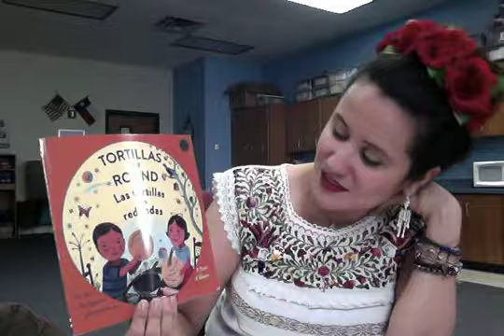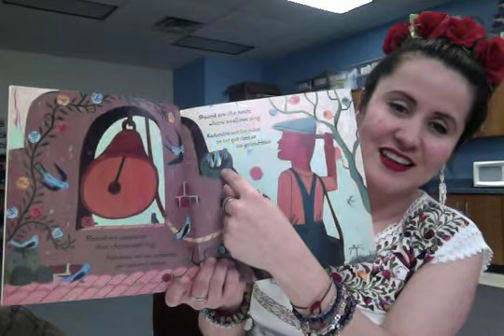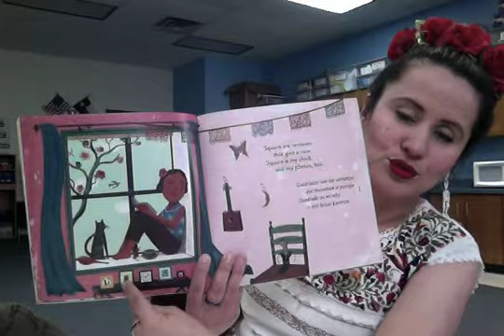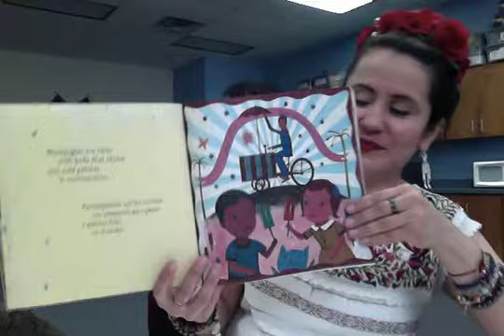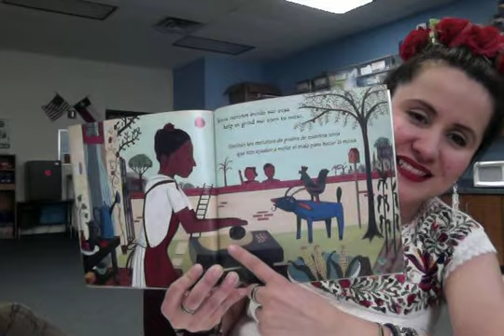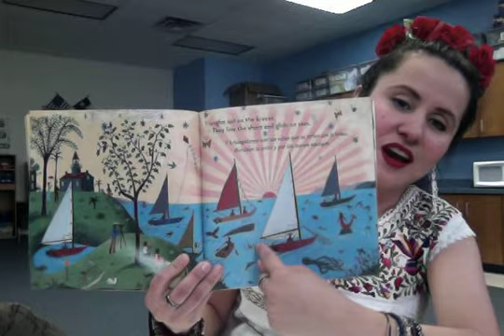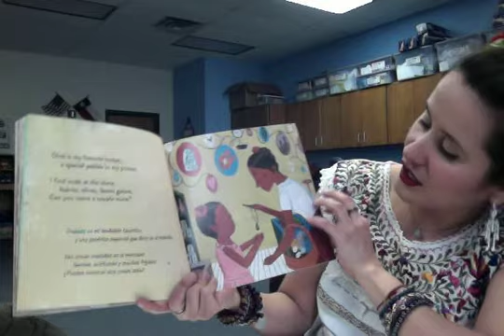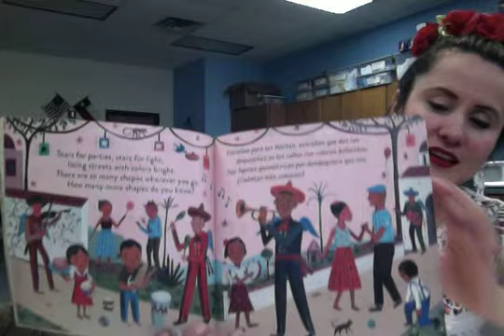Round is a Tortilla : A Book of Shapes by Roseanne Thong (Bilingual)